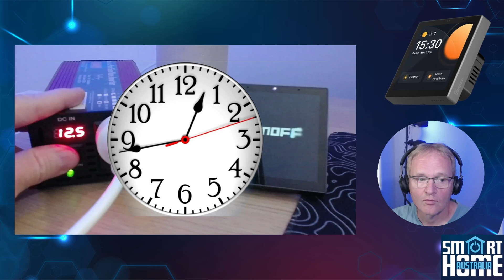NSPANEL PRO FACTORY RESET - Unbricking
Welcome to our comprehensive guide on how to factory reset or unbrick your Sonoff NSPanel Pro.

In this video, we’ll walk you through the entire process, step by step, ensuring you can follow along at your own pace. Whether your Sonoff NSPanel Pro is not responding, or you’re preparing it for a new setup, a factory reset can be a helpful solution.

What you’ll learn:

Understanding the Situation: We’ll start by explaining what it means when your Sonoff NSPanel Pro is ‘bricked’ and why you might need to perform a factory reset.
Preparation: We’ll list all the tools and precautions you need before starting the process.
Step-by-Step Guide: We’ll guide you through the entire process of factory resetting or unbricking your Sonoff NSPanel Pro.
Post-Reset Setup: Once the reset is done, we’ll show you how to set up your Sonoff NSPanel Pro from scratch.
Remember, it’s important to follow each step carefully to avoid any further issues. If you’re unsure about anything, don’t hesitate to ask in the comments below. We’re here to help!

*** Update - checked with Sonoff and they confirmed the NSPanel Pro has CE/UKCA/SRRC/RoHS certification. ***

➡️ Become a Member for exclusive perks & early access! 🔥

Home Assistant Server (HP EliteDesk 800 G4)

Raspberry Pi 4 B 8GB (Full kit: inc. Power Supply, case, Micro SD, heat sink etc.)

Broadlink RM4 Pro (IR and RF)

Broadlink RM4 Mini (IR Only)

Broadlink RM3 Mini (IR Only)